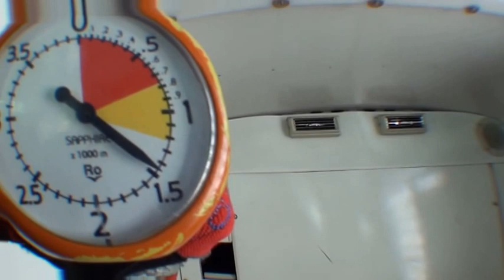Nikki's Skydive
Nikki has always wanted to do a skydive, so she got her wish with her birthday present from me this year! Watch this short video to watch her do it!